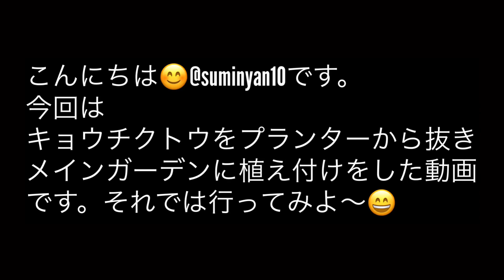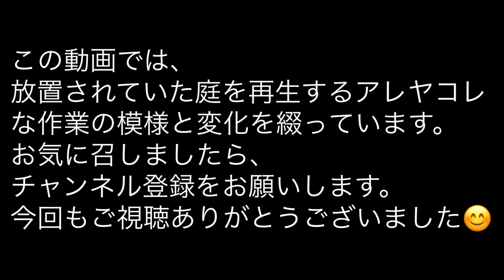【庭再生】2020.3.7 キョウチクトウの植え付け Planting oleander.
日本語は英語の後にあります(o*。_。)oペコッ

My mother who has become unable to maintain her garden because she has become paralyzed. The garden she used to garden was abandoned, with acorns and wild roses. And a lot of empty flower pots were rolling. I inherited the garden. I am working on the garden and want to reproduce the beautiful garden.
I found a oleander that had been left in a pot for a long time. Planted in the garden on March 7.

半身不随になって庭の手入れが出来なくなった母の放置されどんぐりや実生のバラが生え放題、空の鉢が大量に転がっていた庭の手入れをして再生しています。
今回は小さなプランターに植えられて裏庭に転がっていた夾竹桃（キョウチクトウ）を植え付けした動画です。